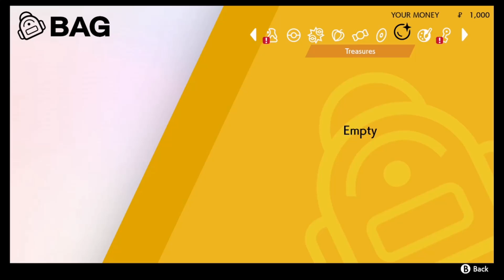POKEMON SWORD AND SHIELD LETS BEGIN A NEW JOURNEY!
we are playing the new pokemon game sword and shield hope you all enjoy the video!!